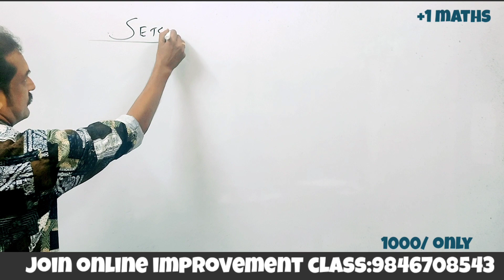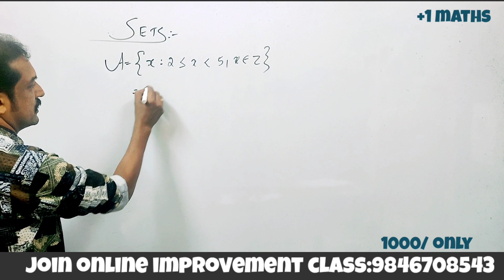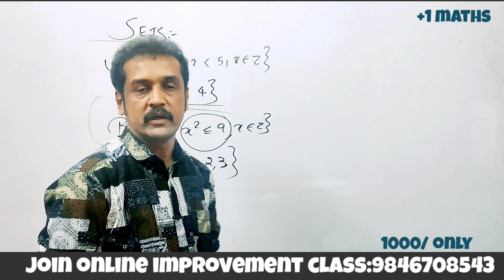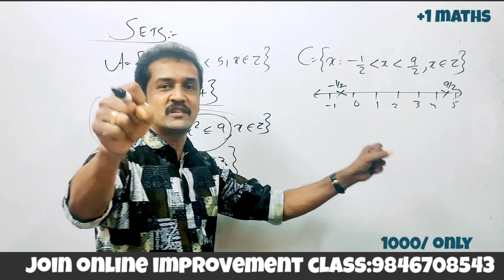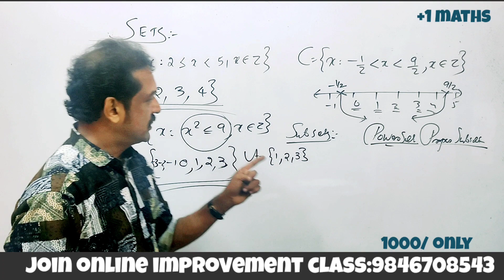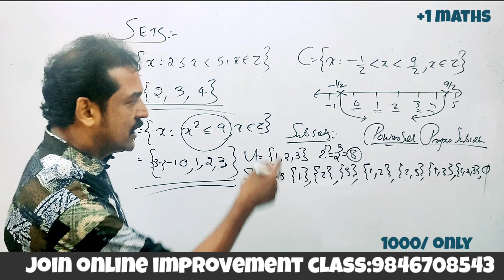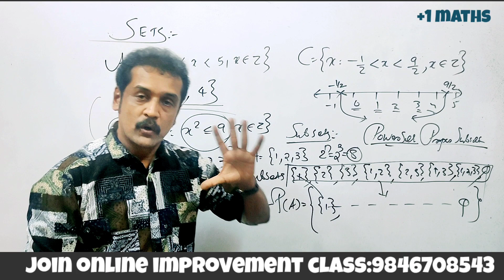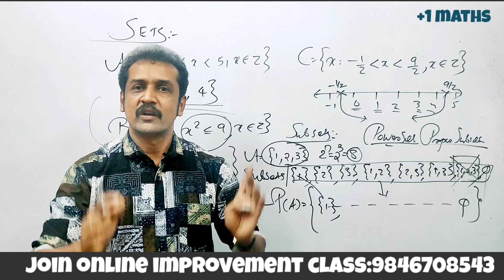+1 improvement | maths | chapter 1 | sets | set builder form| roster form | sabse top power set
Kerala plus one improvement mathematics classes
 set builder form
 subset power set proper subsets